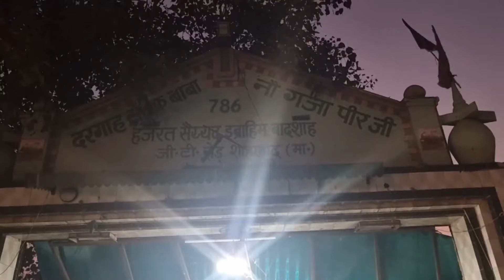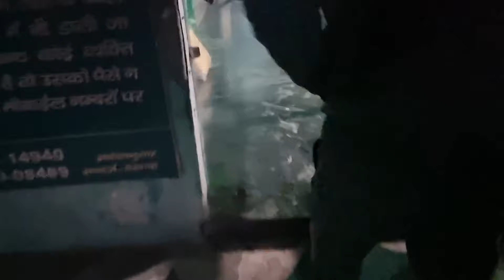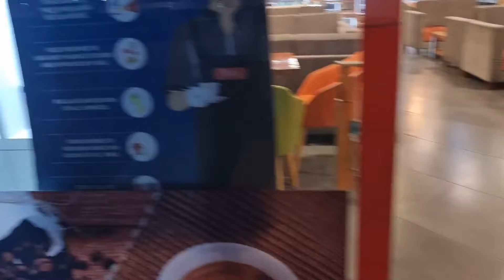Meerut Travelogue part 1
Sahil Sachin Vlogs present you a new and unique Travelogue, So pls watch this complete review video and devour this series!

Cricketingly yours,
Sahil Sachin Vlogs.

1st:-

5th:-

You Can Visit us @ Sports World Shop no 23, Sector 16, Panchkula.